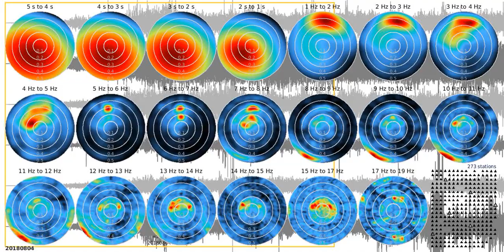fkm tw1080s ns 20180804